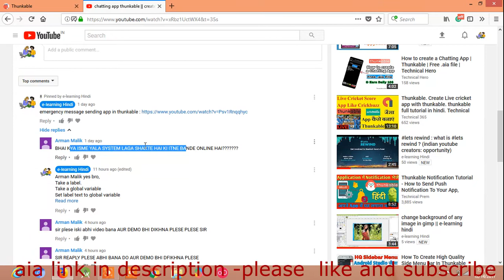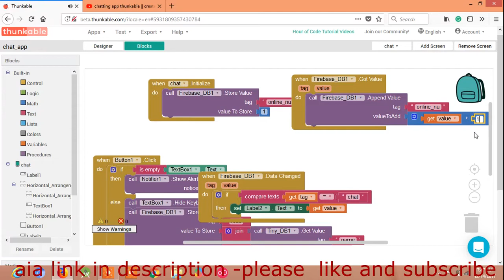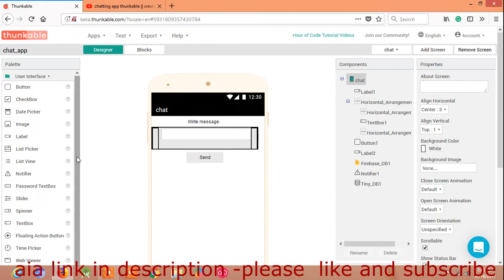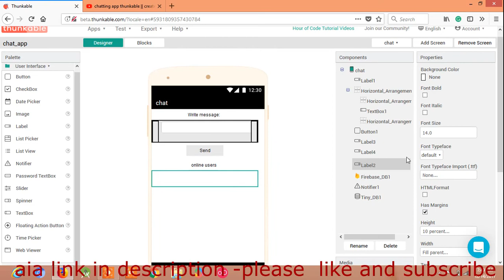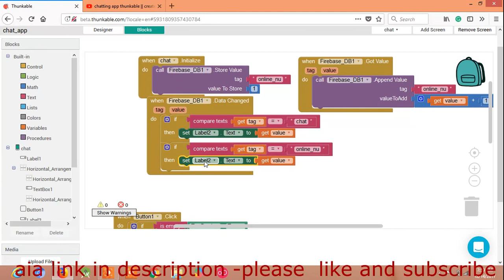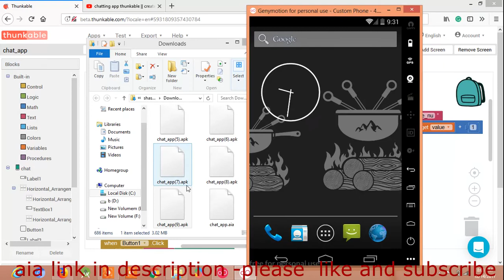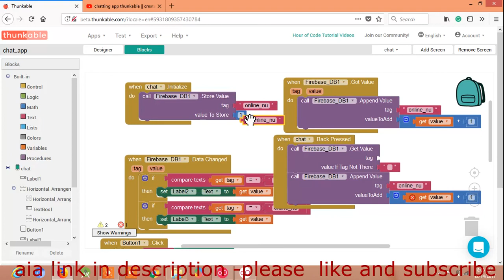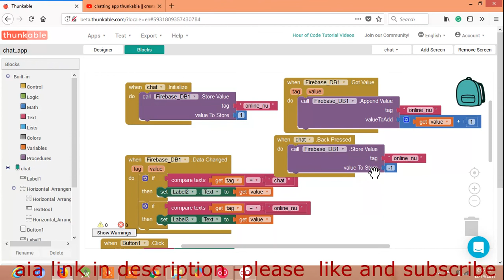chatting app in thunkable/app inventor || show number of online users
chatting app in thunkable || show number of online users
This videp shows how to show number of online users in chatting app thunkable.